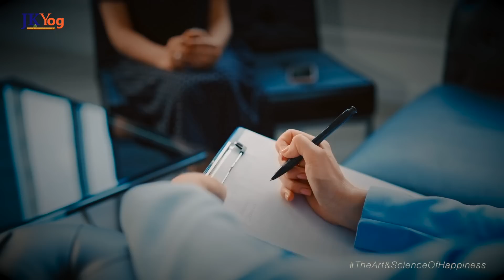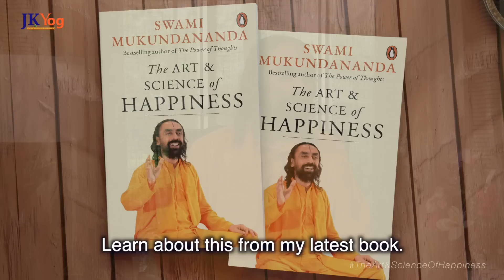3 Untold Health Benefits of Being a Happy Person - Happiness Motivation by Swami Mukundananda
What are some of the benefits of being a happier person?

Do you know that Happier people have better immunity responses, live longer, and remain stress-free? How?

Watch more to learn as Swami Mukundananda relates the results of a few Scientific studies to explain the health benefits of being a happier person in this Episode 2 of the Art and Science of Happiness series.

Want to learn more on happiness?

🎆 *Swami Mukundananda’s* NEW book *”The Art & Science of Happiness”* is now available on *Amazon*!

JKYog Websites

Art and Science of Happiness by Swami Mukundananda
Science of Happiness by Swami Mukundananda
Science of Happiness
Why do Happier People Live Longer?
Health Benefits of being a Happier Person
Why are Happier People Stress-Free?
Why do Happier People have better immunity responses?
Happiness Motivation
Art and Science of Happiness - Episode 2

- This Video will Change your Definition of a Happy Life - Science of Happiness by Swami Mukundananda

- #1 Consciousness to become 10x Efficient at any Work - Watch this Everyday | Swami Mukundananda

- How to be Happy in Life? | Learn This One Secret to Find Real Happiness | Swami Mukundananda | JKYog